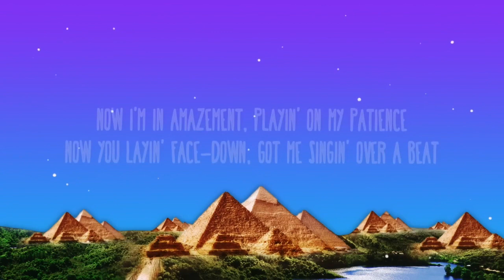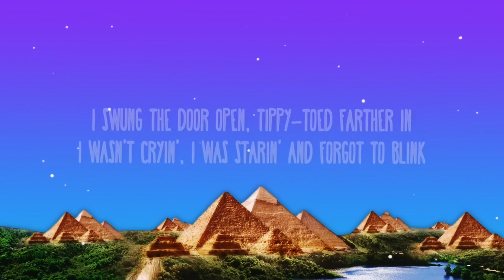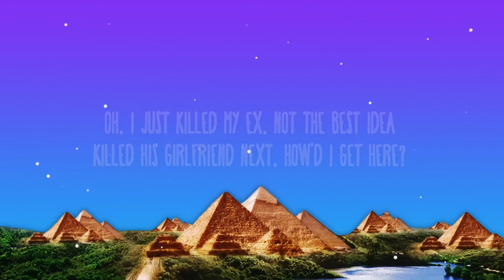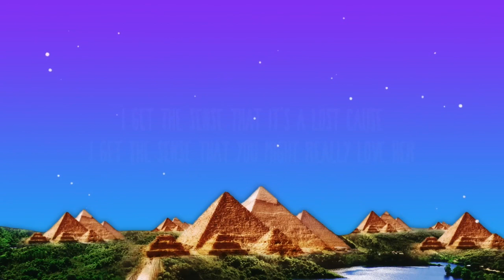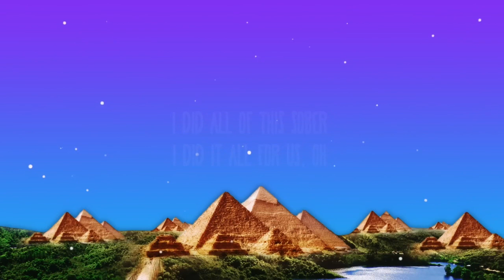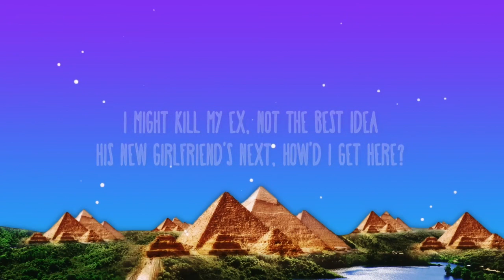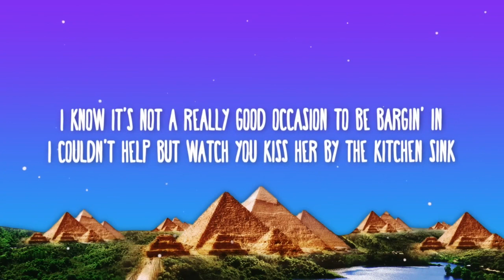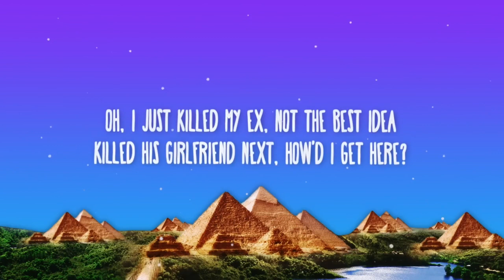SZA - Kill Bill Feat. Doja Cat (Remix) (Lyrics) 1 Hour Loop Version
SZA - Kill Bill Feat. Doja Cat (Remix) (Lyrics)

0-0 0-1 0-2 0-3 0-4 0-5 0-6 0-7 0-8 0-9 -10
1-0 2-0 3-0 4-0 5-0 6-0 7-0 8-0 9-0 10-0
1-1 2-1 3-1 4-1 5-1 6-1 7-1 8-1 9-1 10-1
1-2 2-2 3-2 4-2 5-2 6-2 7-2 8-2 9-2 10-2
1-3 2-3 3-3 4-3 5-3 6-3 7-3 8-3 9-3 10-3
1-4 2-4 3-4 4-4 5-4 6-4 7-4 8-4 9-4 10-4
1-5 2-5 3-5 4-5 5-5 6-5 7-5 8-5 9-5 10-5
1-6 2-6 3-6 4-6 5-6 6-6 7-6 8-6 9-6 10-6
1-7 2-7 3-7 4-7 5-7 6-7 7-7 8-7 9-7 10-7